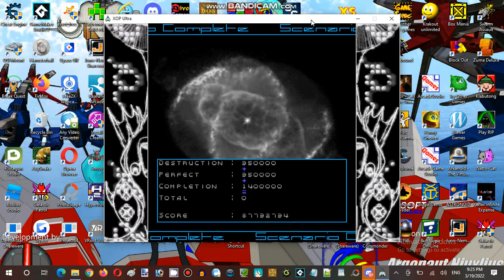Saturday Anime Night Time Streaming Hour at Terminal Internet Reality Establishment 01 Part 11